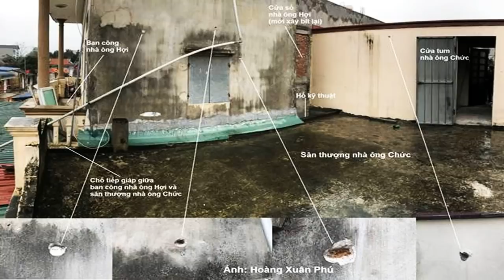Đồng Tâm: Tin nội chính - 3 Công an “ra đi” do đồng đội “tỉa” nhầm